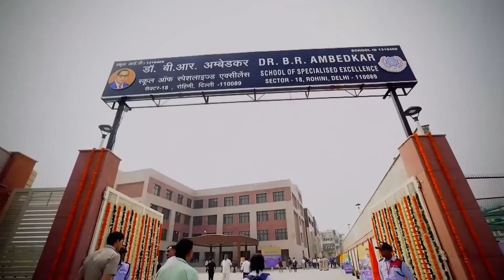modi ने देश के साथ ग़द्दारी की